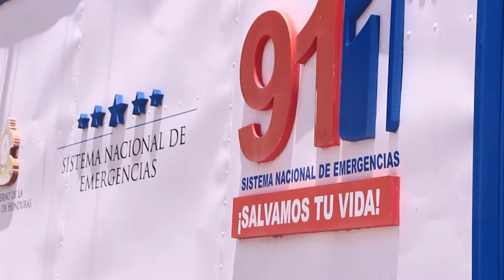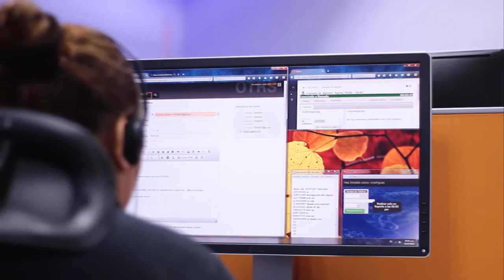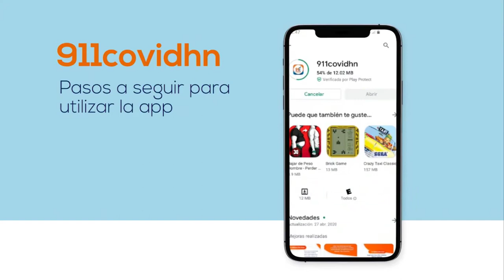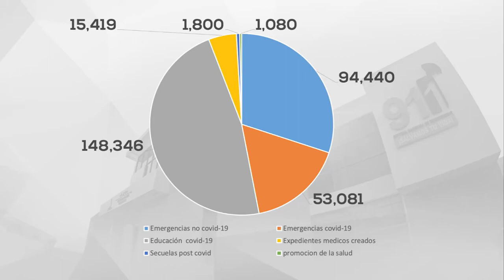Lección 3: Experiencia Exitosa en Honduras 911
La Dra. Gilda Medina nos describe la experiencia éxitosa en telemedicina en Honduras en el Sistema de Emergencia 911.